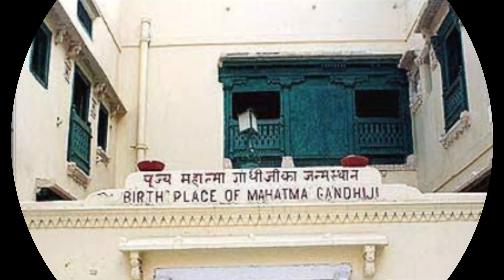Gandhi Jayanti / National Festival of India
Gandhi Jayanti is the birthday of Mahatma Gandhi. It is national festival of India.you will learn about Mahatma Gandhi in this video.